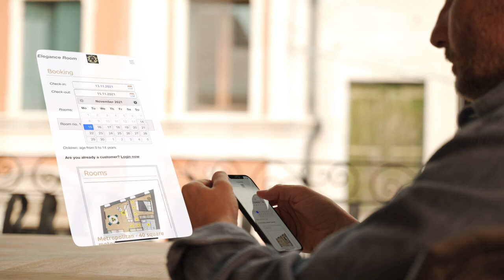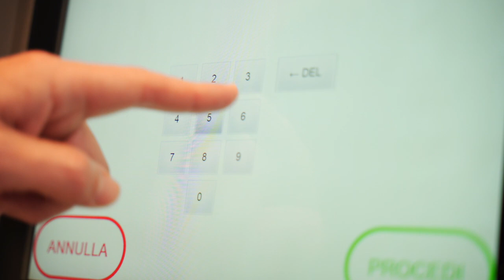Antonio Lorenzon di nuovo in TV per presentare i suoi nuovi Aparta & Suite a Bassano del Grappa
Antonio Lorenzon presenta i suoi nuovi Aparta-Suite di Bassano del Grappa.
Sono un mix tra un appartamento completamente arredato ed una suite d’hotel.
Hanno le comodità e la funzionalità di un appartamento accessoriato ma l’eleganza e la classe di una suite d’hotel.
Gli Aparta-Suites sono completamente automatizzati e molto semplici da utilizzare.
Accedi al sito seleziona la data e controlla la disponibilità, scegli l’appartamento che più ti piace, inserisci le tue credenziali e paga con la carta di credito.
Riceverai immediatamente un numero di prenotazione tramite email.
Il processo è estremamente facile e sicuro.
Ma il meglio deve ancora venire!
Dove è la novità? Tutto è automatizzato! Al tuo arrivo digita il numero di prenotazione sul display del totem adibito al checkin che vedi qui sotto e segui le istruzioni: riceverai un QR CODE;  questo è la chiave per accedere immediatamente al tuo appartamento e varrà per tutta la durata del tuo soggiorno.
Ti sarà sufficiente avvicinare il QR Code alla porta ed essa magicamente si aprirà. Riceverai il QR code anche con email direttamente sul tuo cellulare e da quel momento il tuo Smartphone diventerà la tua personalissima chiave al tuo appartamento!
Dimentica le vecchie chiavi, da questo momento non ti servono più!
Sempre utilizzando il Totem qui sotto puoi stampare quanti QR code vuoi e consegnarli alla persona che soggiorna con te, puoi anche prolungare il tuo soggiorno e fare il checkout.
In questo modo la tua massima privacy è sempre garantita e non avrai mai contatti diretti con il personale che però sarà sempre a tua disposizione nel modo più easy e veloce: whatsapp!
Ma ora ti trovi a Bassano del Grappa e ti serve un posto comodo, elegante e che garantisca la tua privacy per dormire anche solo una notte? Non hai voglia di andare su internet e fare la procedura che ti ho appena descritto? Nessun problema: clicca sul pulsante PRENOTA nel Totem che si trova di fronte all'ingresso dell' ELEGANCE ROOM e segui la semplice procedura guidata, striscia la tua carta di credito per effettuare il pagamento sicuro ed in pochi secondi sarai nel tuo appartamento dove un comodo e soffice letto di attende!
Gli Aparta-Suite sono disponibili   h24 – 7/7